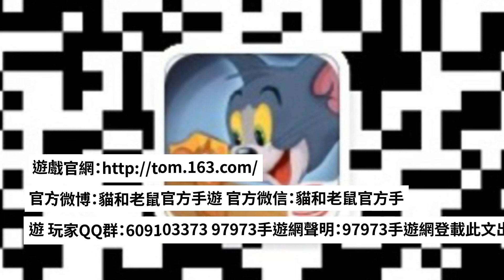居然還有二踢腳？《貓和老鼠》繽紛道具庫揭祕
導語：純真童年美好回憶，歡喜冤家搞怪對決！網易歡樂互動手遊《貓和老鼠》小夥伴測試已逗趣開啟，湯姆和傑瑞再一次上演追逐鬧劇，這一次，誰能夠取得最後的勝利？在《貓和老鼠》手遊中，海量道具完美還原，為你呈現奇妙無比的互動！

歡樂追逐，搞趣較量
在貓鼠追逐的過程中，玩家需要在豪宅內的臥室、客廳、院子等場景不斷穿梭，利用各種道具去妨礙或束縛對手，從而令自己可以更好更快地完成任務。湯姆和傑瑞搞怪的神情，熟悉的動作，都將喚起你童年的美好回憶，這就是《貓和老鼠》歡樂互動版希望帶給所有玩家的最本真和純粹的歡樂。
傑瑞運送大奶酪